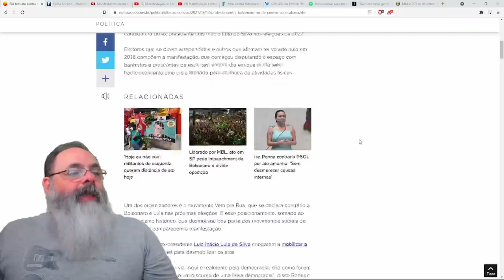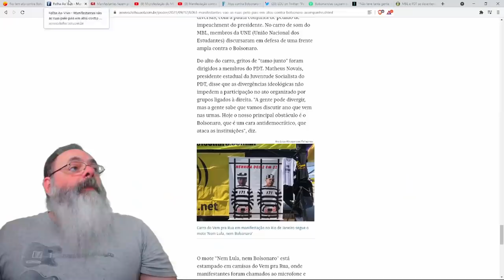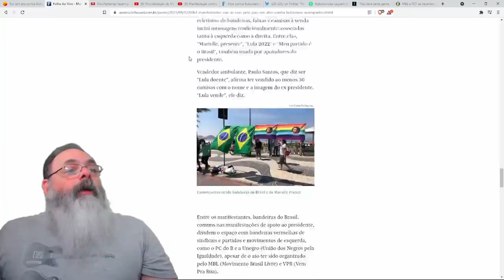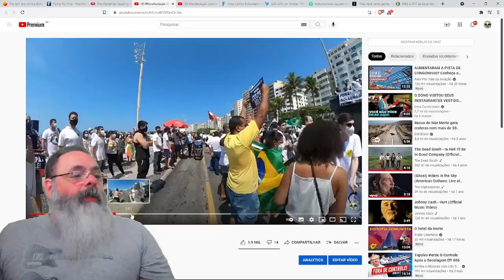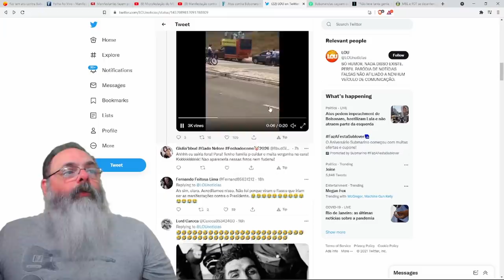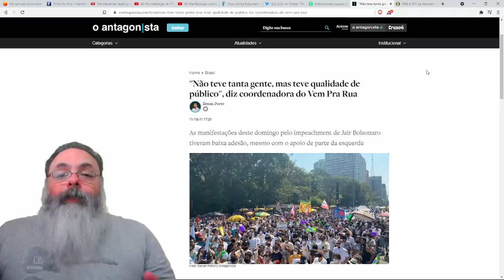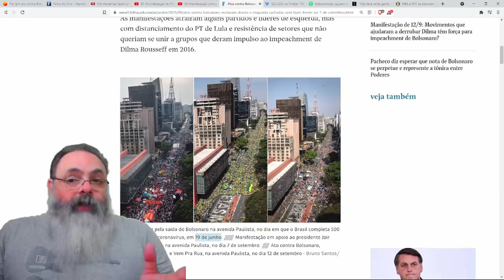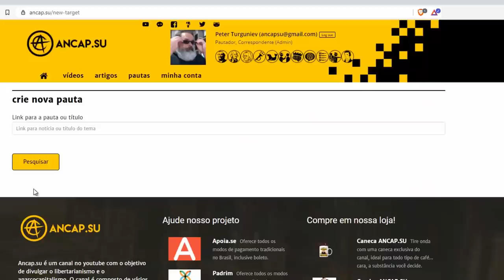Manifestações mostram o tamanho real da terceira via fora da mídia e da internet